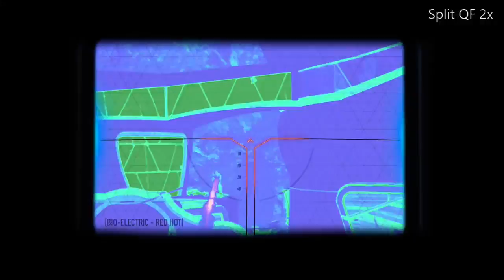Clips and Fails 16